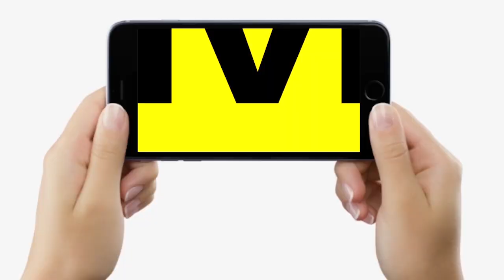CM Nitish का चक्रव्यूह देख INDIA और NDA में खलबली, BJP की भी मजबूरी, JDU को होगा बड़ा फायदा!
देखें वीडियो, नीतीश कुमार हैं बीजेपी की मजबूरी, पाल बदलें या नहीं, JDU को होगा बड़ा फायदा!...